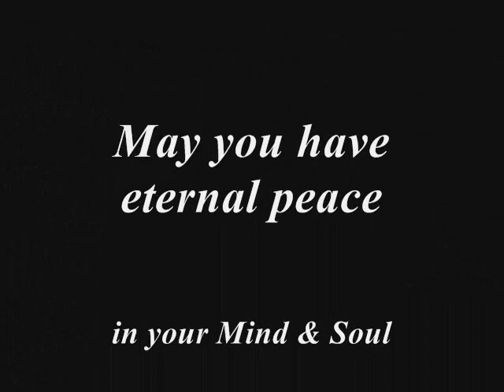Peace in Mind & Soul (Tranquility)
Doing this up for Peacefulness...

Hope you guys enjoy the tranquility...